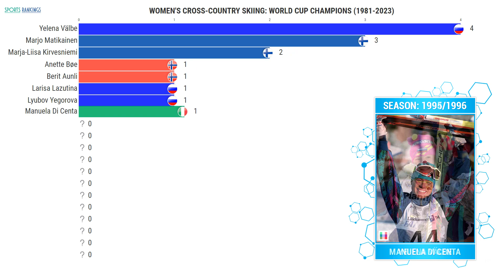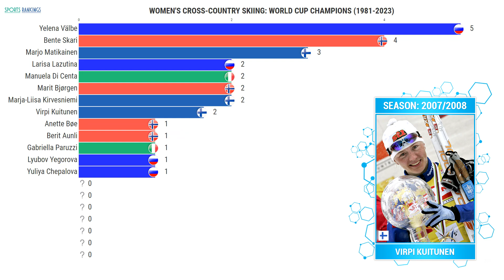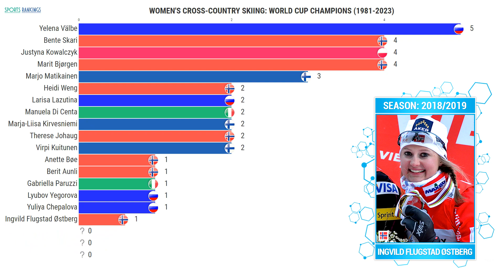Women's Cross-Country Skiing World Cup winners 1981-2023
New video: Women's Cross-Country Skiing World Cup winners 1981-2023

Timecodes:
00:00 Women's Cross-Country Skiing World Cup champions 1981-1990
00:28 List of Women's Cross-Country Skiing World Cup winners 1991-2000
01:01 Women's Cross-Country Skiing World Cup History 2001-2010
01:33 Ski World Cup winners 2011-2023

List of Women's Cross-Country Skiing World Cup champions 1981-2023:
Berit Aunli
Marja-Liisa Kirvesniemi
Anette Bøe
Marjo Matikainen
Yelena Välbe
Larisa Lazutina
Lyubov Yegorova
Manuela Di Centa
Bente Martinsen / Bente Skari
Yuliya Chepalova
Gabriella Paruzzi
Marit Bjørgen
Virpi Kuitunen
Justyna Kowalczyk
Therese Johaug
Heidi Weng
Ingvild Flugstad Østberg
Jessie Diggins
Natalia Nepryaeva
Tiril Udnes Weng